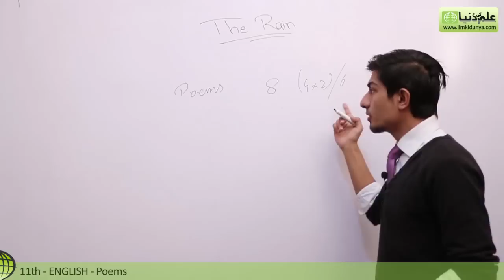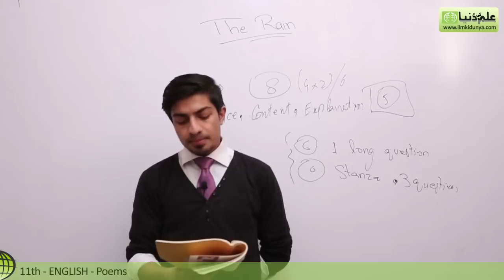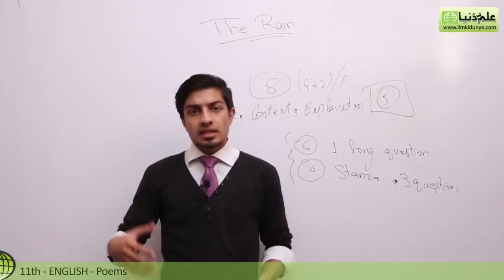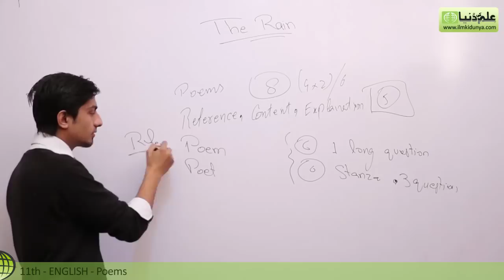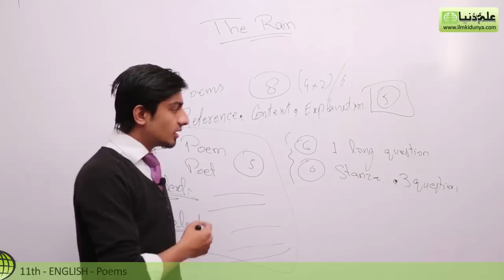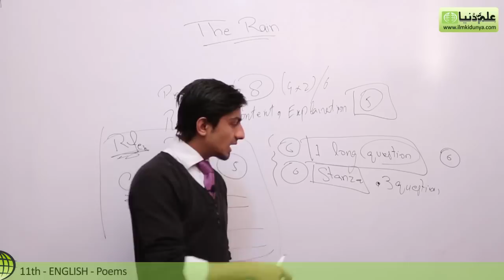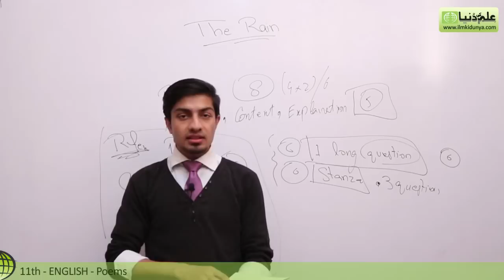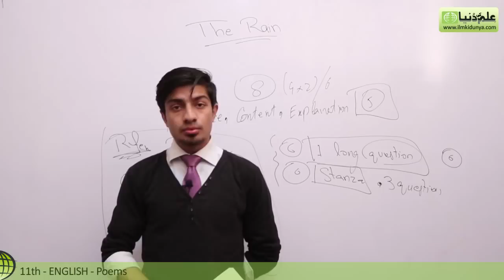11th Class English Book 3, Chapter 1 The Rain - first year English book 1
ilmkidunya has brought to you Lecture of Usama Ahmed Awan on "11th Class English Book 3 Topic 1 The Rain".

- Explanation of each stanza
- Exercise